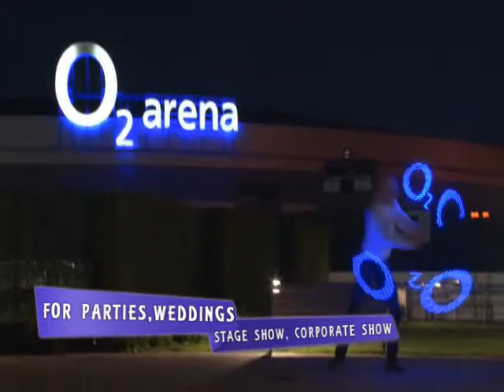PIXEL POI act available in India now for shows for booking contact RAVI YADAV +91 9718413179